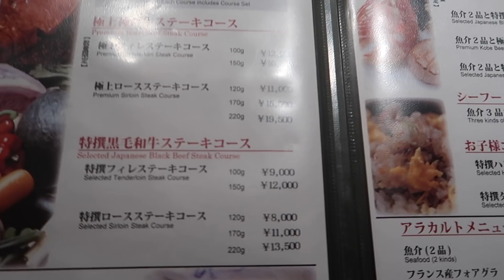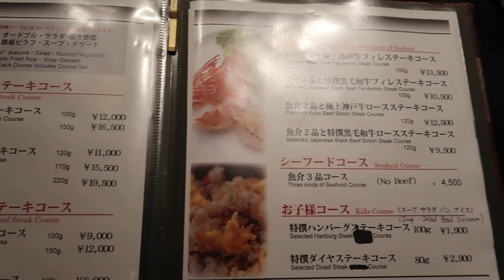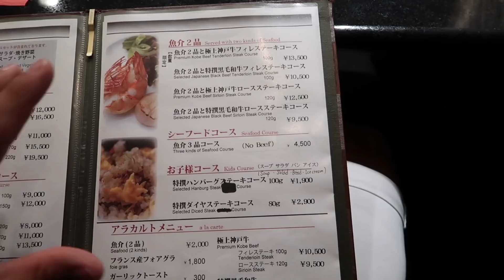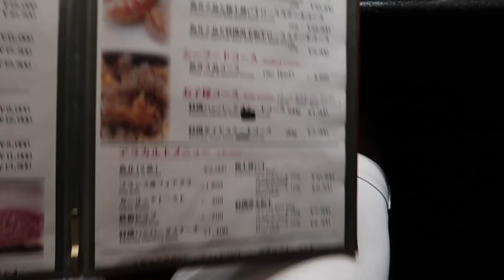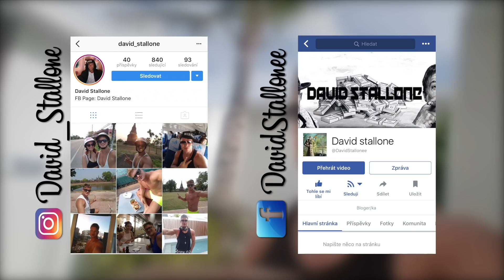David Stallone - KOBE BEEF ZA 31000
Tak je tu ten vysněný okamžik kdy jsem na své chutové pohárky položil ten pravý nefalšovaný A5 level KOBE BEEF STEAK :D Jáááááááj BOHA moj

Sdílejte dál , likujte , komentujte at Vás mám za co vzít na dovolenou příští rok :P